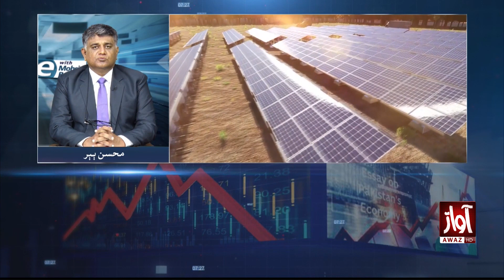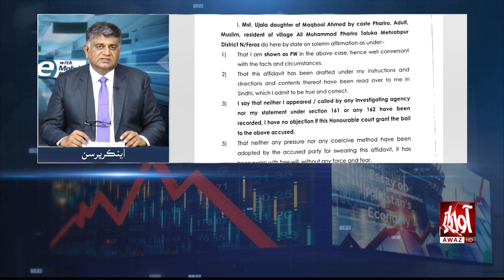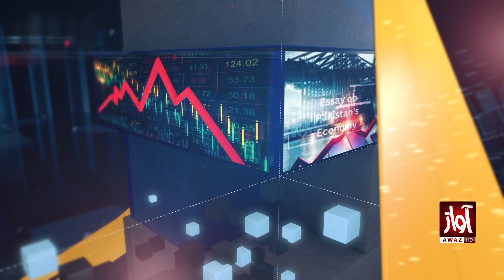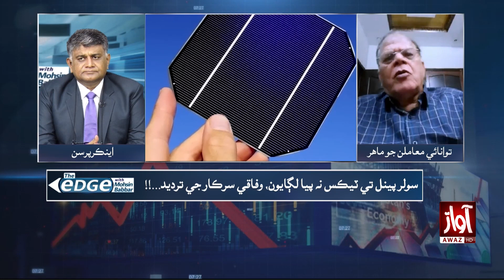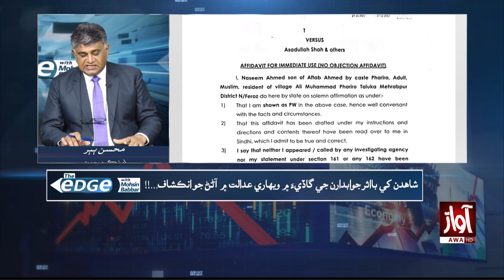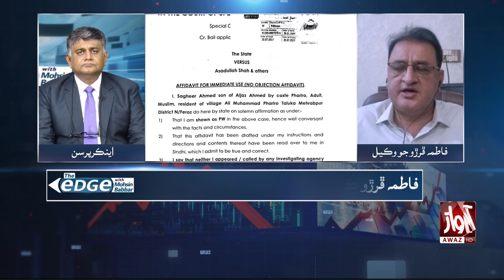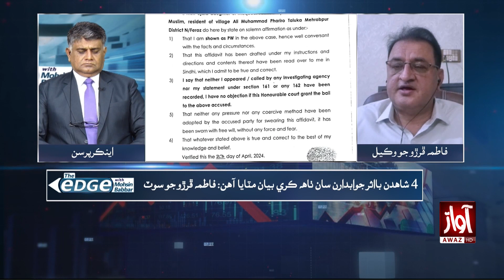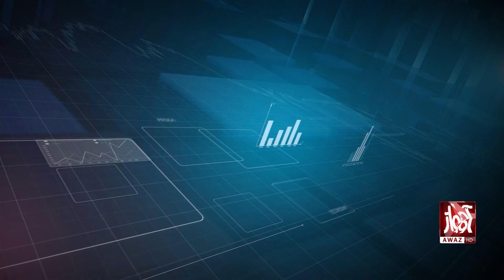The Edge With Mohsin Babbar | Razzaq Khati | Syed Akhtar Ali | Safdar Kanasro | Awaz Tv News